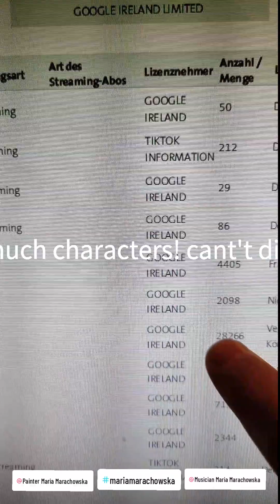Laugh Along With Funny Spam Moments - Do You Relate? 4.04.2024 Berlin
Laugh Along With Funny Spam Moments - Do You Relate? Video Maria Marachowska 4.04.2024 Berlin